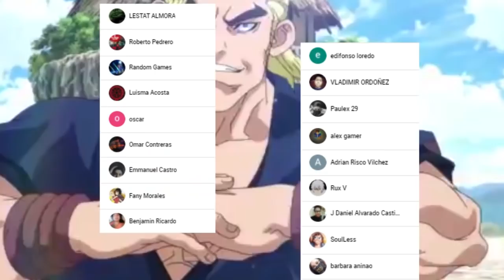La VOZ de RYUSUI Revelada !!!🚀 TEMPORADA 3 👨‍🚀 COMIENZA el VIAJE || DR STONE 223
HOLA AMIGOS LES TRAEMOS UN NUEVO VÍDEO ESTA VEZ LA REVIEW DEL MANGA 223 DE DR STONE, DONDE VIMOS INCREÍBLES MOMENTOS SOBRE TODO EL DESPEGUE DEL COHETE, DÉJENME SU OPINIÓN EN LOS COMENTARIOS.